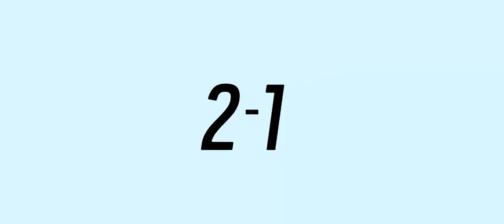Rainbow Six Mobile Gameplay Walkthrough Playthrough | I fell into the glitch